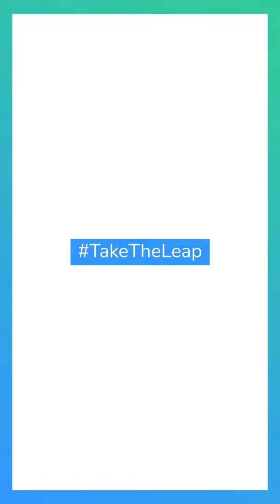Bachelor and Master of Business Administration in Spain - Study in Spain with LEAP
Rodin Affourtit, Head of Growth, LEAP Global Education Consultants interviews Victoria Vavko, Regional Manager, GBSB Global Business School who talks about international student admissions, application process and more.

02:09 About GBSB
03:30 About Leap
04:46 Degrees and Master's offered
06:45 About Microsoft Accreditation (GBSB is the only school in Spain with this accreditation)
07:50 Blended Learning Programs at GBSB
09:10 What is the difference between University and Business School
14:00 Internships and placement opportunities for Students
17:37 How to apply for GBSB programs?
20:10 Will a GBSB degree be valid in my home country?
21:21 Why study in Spain?
23:40 Master's Program's at GBSB
28:28 Admission requirements Master's and Bachelor's programs
30:10 Visa Process & Paperwork
32:40 About GBSB's new Malta Campus

About LEAP
• LEAP Global Education Consultants is a leading consultancy firm which helps students to enter into the Higher Education system in Spain;
• LEAP offers step-by-step guidance regarding choosing the right university, the visa process and how to relocate to Spain.

• We have assisted more than thousand students with their application and visa process over the years;
• We have exclusive partnerships with more than 40 universities in Spain;
• Our founders were international students in Spain a decade ago ;
• Our clients benefit from our vast expertise in the Spanish public and private higher education.

Services:
Personal Counseling
University Admissions
University Foundation Program
Language School
Student Visa
Accommodation
Residence Permit
Medical Insurance
Airport Pick-up
Bank Account Setup
Internship & Part-time Job assistance
Full Time job Assistance
Legal Counseling
Work Permit
Official Translation